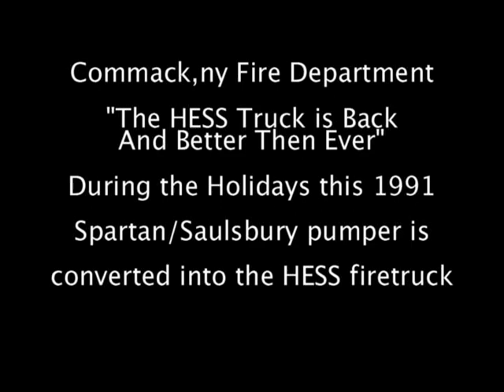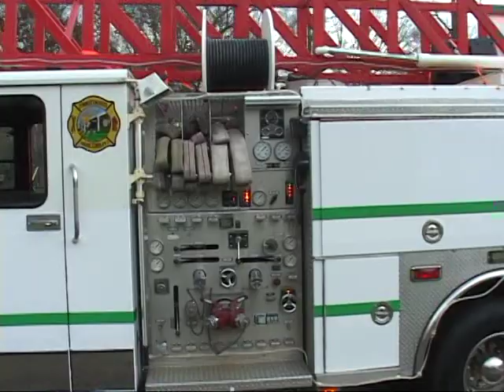Commack,ny Fire Department Station 3 Hess Truck